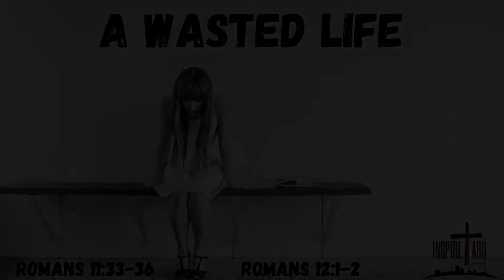A Wasted Life -- Romans 11:33-12:2